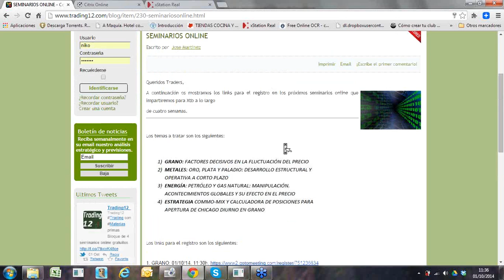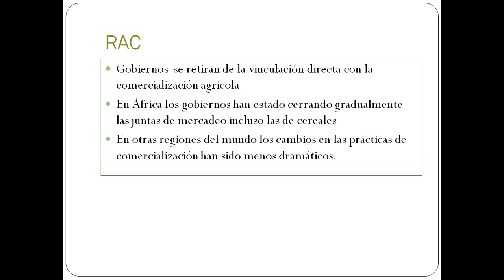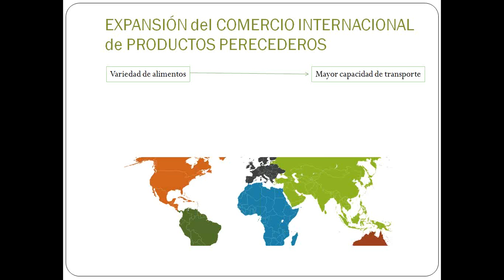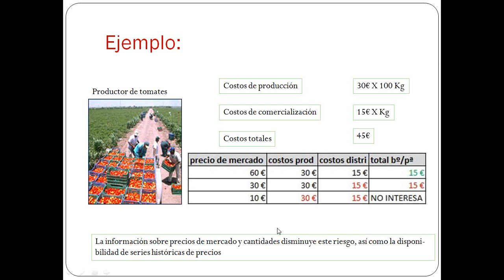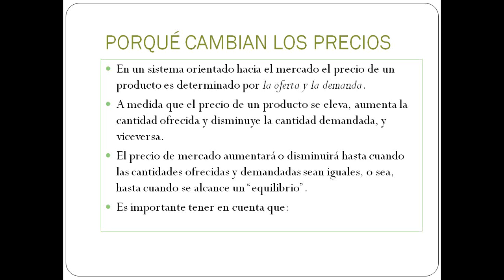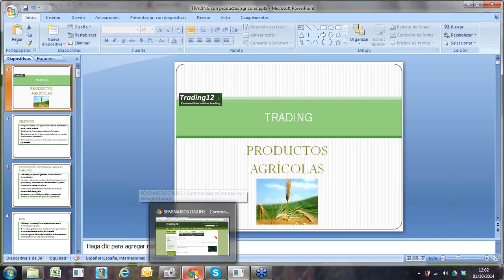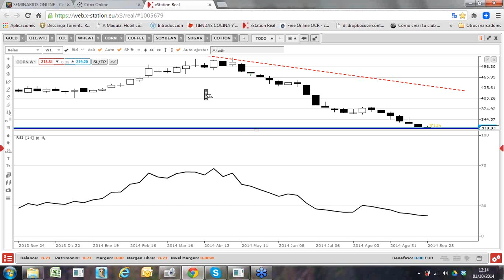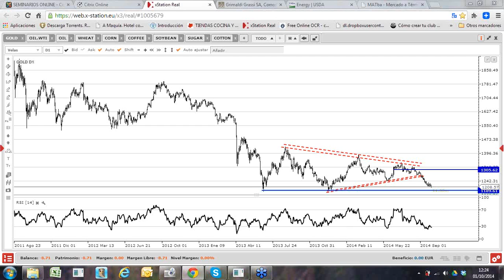Seminario: GRANO: Factores decisivos en la fluctuación del precio. Trading 12. 01/10/2014